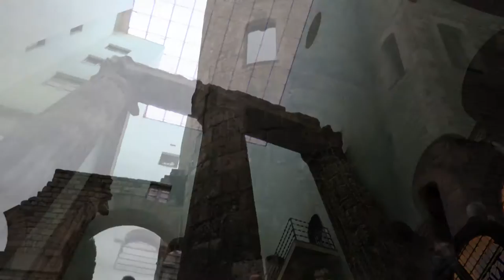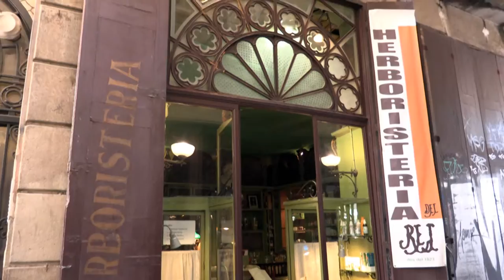Ciutat Vella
District Ciutat Vella